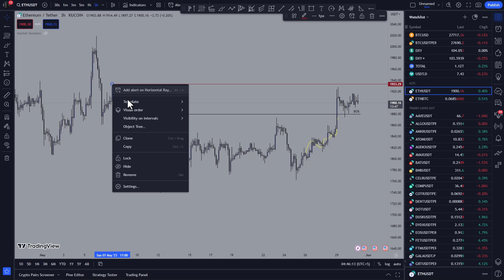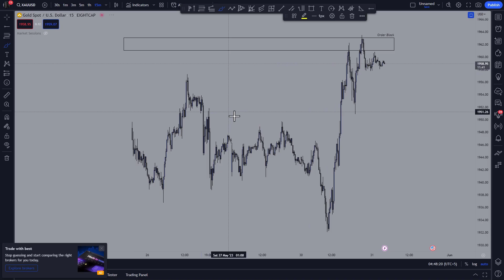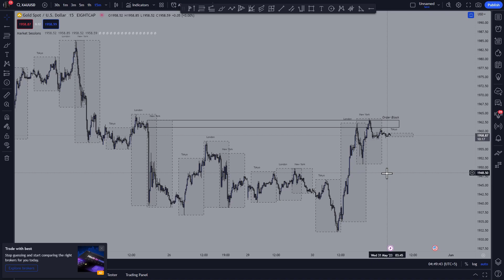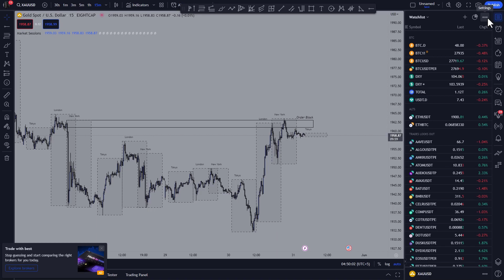Live Update Today | Bitcoin | FOREX | Commodities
This channel is solely for learning and technical analyses, where we will share our knowledge, experiences and day to day trade. Kindly refrain from posting advertisement, religious, political or abusive posts.
The information here given to you is free, all we in expect in return is Respect!
We are not Financial Advisors, kindly do your own research before entering into a trade.

0:00 - Intro
0:36 - Bitcoin Update
03:15 - Ethereum Update
04:12 - DXY Update
04:46  - USDT.D Situation
05:25 - GOLD Update
07:01 - Outro

-Love
Shoayb